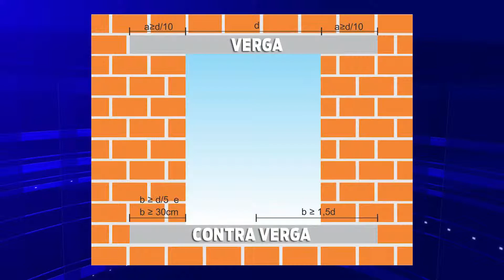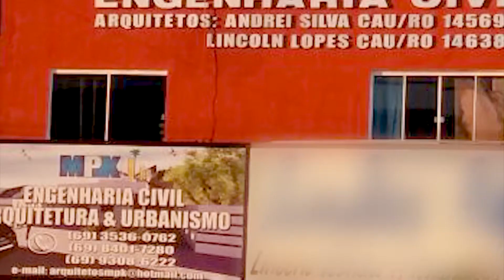Patologia estrutural (Rachaduras em janelas e portas) - Instalação Hidráulica e Sanitária